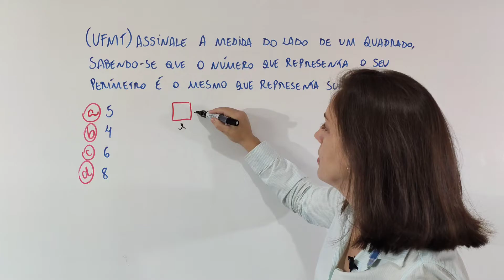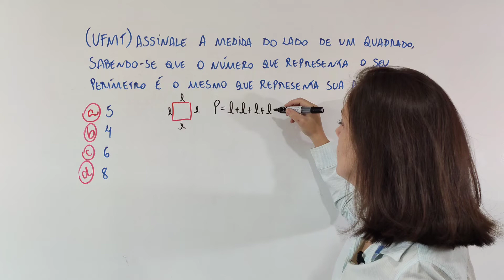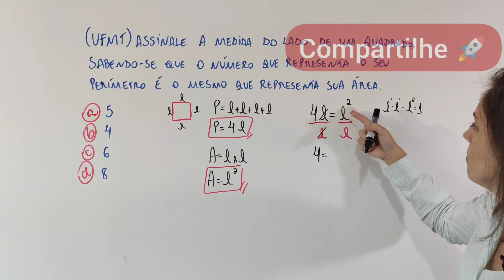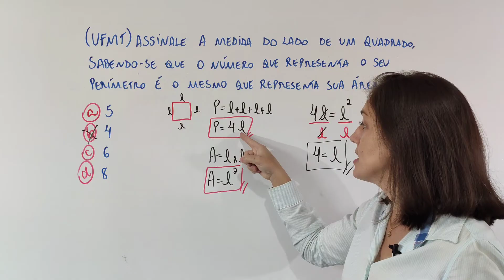Fácil, você resolve assim também?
@Matemática da Támires​ matematica​​​​concurso​​​​enem

Nesta aula vocês aprenderão um exercício muito interessante de área e perímetro de uma quadrado, assista a aula toda para melhor entendimento!!!

(UFMT)Assinale a medida do lado de uma quadrado, sabendo-se que o número que representa o seu perímetro é o mesmo que representa sua área.
a) 5
b)4
c)6
d)8

Muito obrigada!!